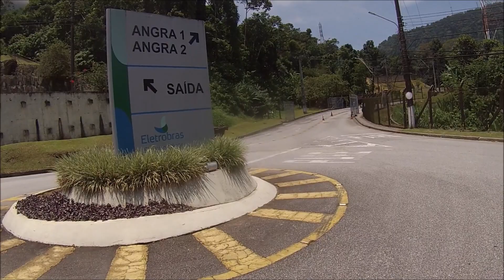AGF300XJ6 Usina de Angra linda de se ver , perigo total 3° vídeo